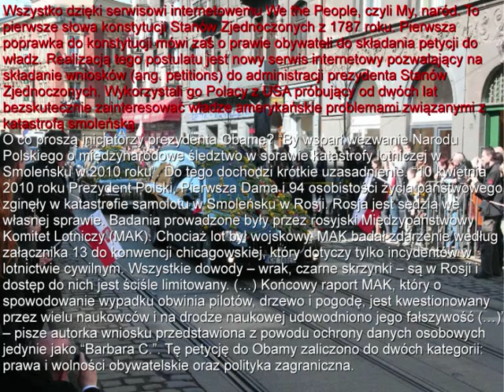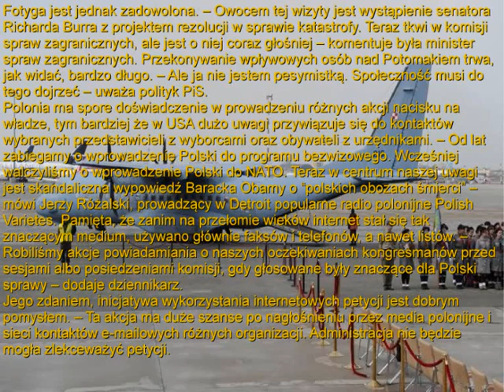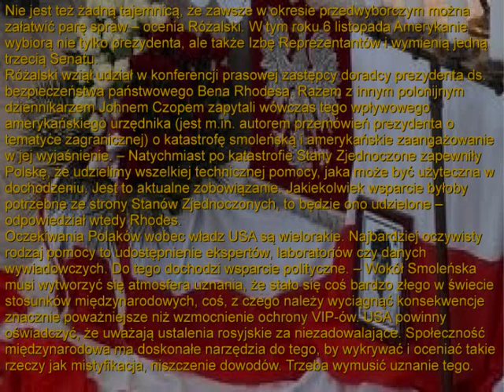Ważne!!!! Ważne!!!! Ważne!!!!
Zebranie 25000 głosów pozwoli na rozpoczęcie dalszych prac nad tym co naprawdę zdarzyło się w Smoleńsku. Złożenie poparcia jest bardzo łatwe poniżej instrukcja: 1. skopiuj link: wh.gov/zMU i wklej do okna przeglądarki internetowej 2. kliknij na niebieski link na dole strony pod tytułem create an account 3. wpisz w pojawiających się rubrykach swoje Imię (first name) Nazwisko (last name)i adres e mailowy 4. Następnie na dole strony przepisz do najniższej rubryki nieregularne literki i cyferki pojawiające się nad ramką potwierdzające logowanie 5. Kliknij niebieską ramkę z napisem create an account 6. Następnie po kilkunastu minutach wejdź na swoje konto emailowe i kliknij w link przesłany przez Biały Dom celem zweryfikowania konta 7. Po weryfikacji konta możesz podpisać petycję klikając na sign in niebieska ramka na dole strony wh.gov/zMU Co ważne podpisy pod petycją pojawiają się tylko z Imienia i pierwszej litery nazwiska a więc są anonimowe. Dodatkowo nie musisz być obywatelem USA aby podpisać się pod petycją. Do chwili obecnej podpisało się wielu Polaków z Polski. Uprzejmie proszę o skopiowanie tej wiadomości i wklejanie na inne fora celem zainteresowania jak największej liczby osób mogących podpisać się pod petycją.

Zdjęcia:Grafika google.